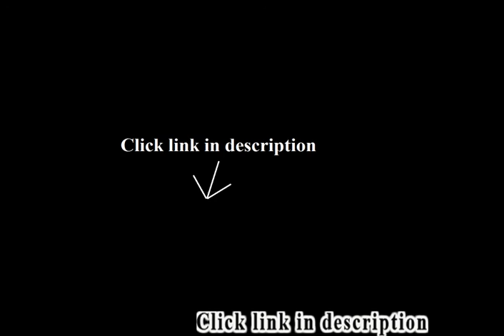3 Seater Sofa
Best selling: 3 Seater Sofa.
1. IKEA KARLSTAD - Slipcover for 3-Seat Sofa (80 ") Isunda Gray NEW (cover only)

2. Best ChoiceProducts Outdoor Wicker Patio Furniture Sofa 3 Seater Luxury Comfort Brown Wicker Couch
3. STRETCH FORM FIT - 3 Pc. Slipcovers Set, Couch/Sofa + Loveseat + Chair Covers - BROWN
4. Abba Patio Outdoor/Porch 3 Triple Seater Hammock Canopy Swing Cover, All Weather Protection, Tan Color
5. Songmics Faux Leather Collapsible Storage Ottoman Bench Bedroom Storage Trunk Toy Chest Hope Chest Black 43 1/...
6. Getmorebeauty Thick Plush Velvet Sofa Couch Slip Cover Stretch Sofa Cover (Red, 3 Seater)

I bought this last year I dont have any issues with slipping pillows nor feeling the frame, I have laid on it a fallen to sleep..value for your $ fantastic.